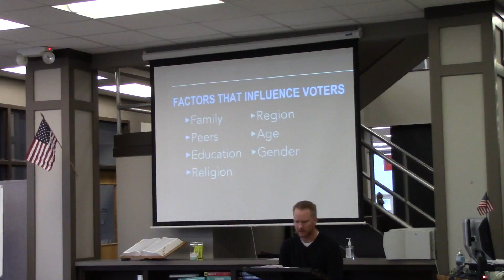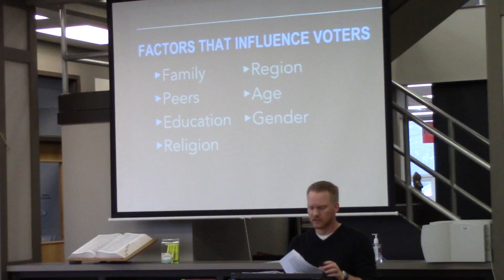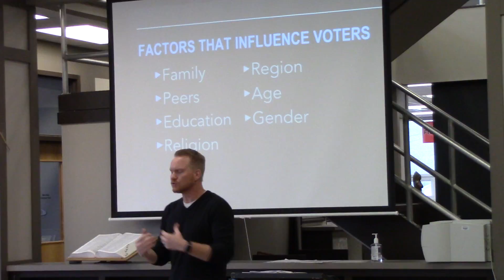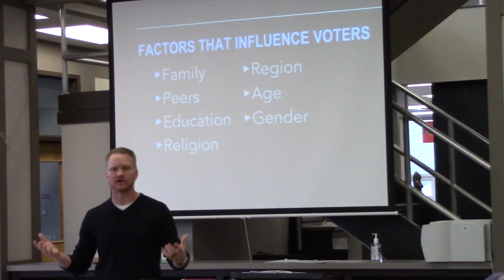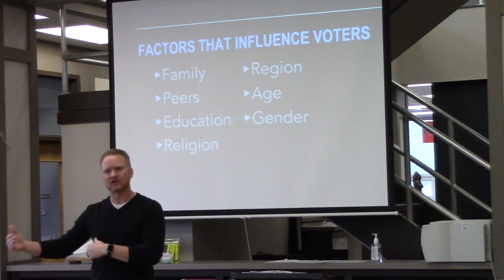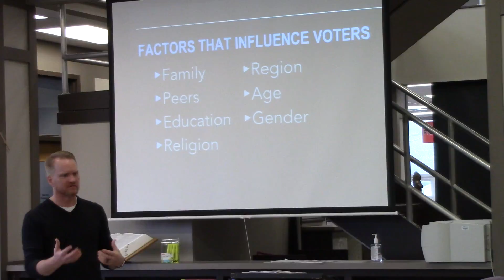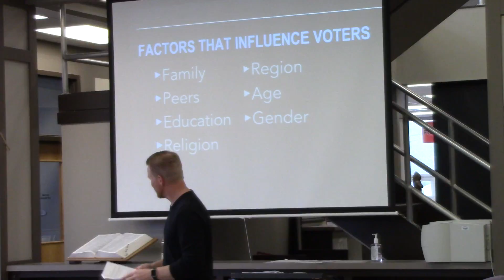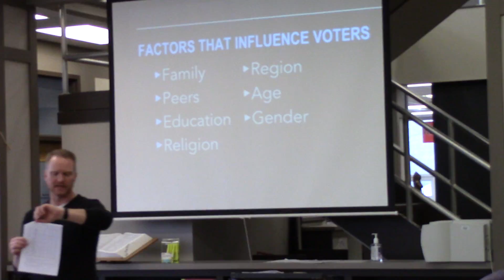AP Gov ss1 sess 2 part 4